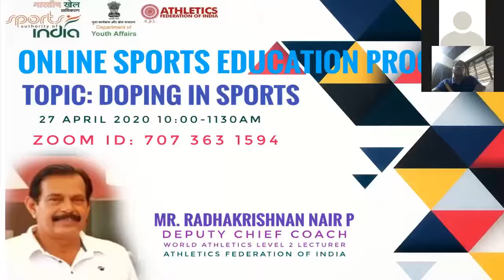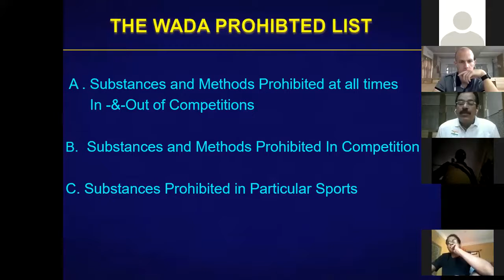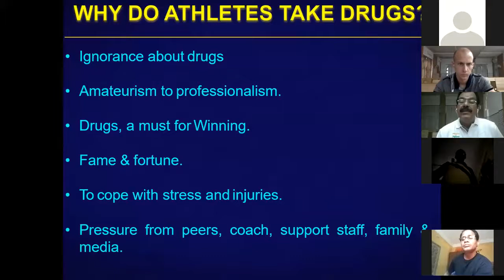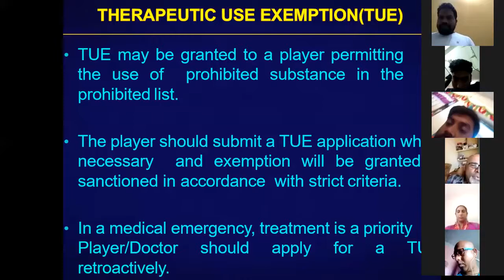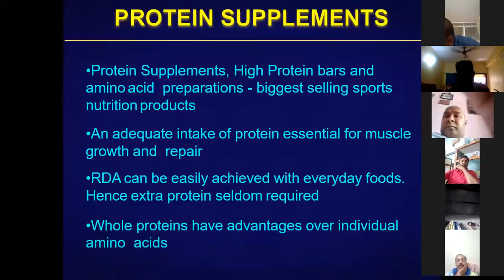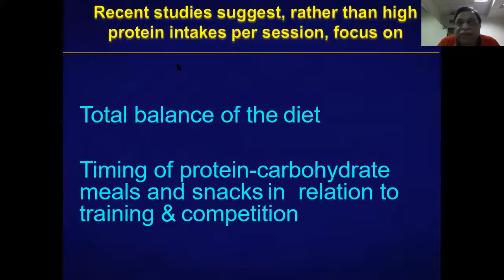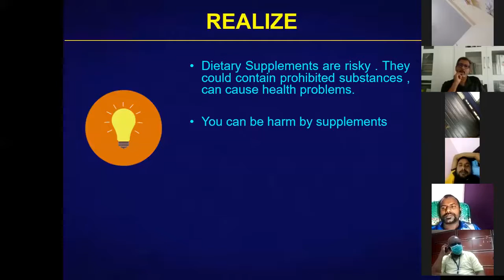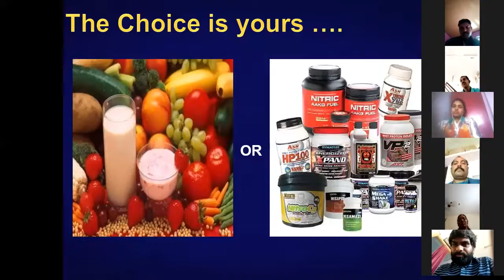ONLINE CEP ATHLETICS 9/19